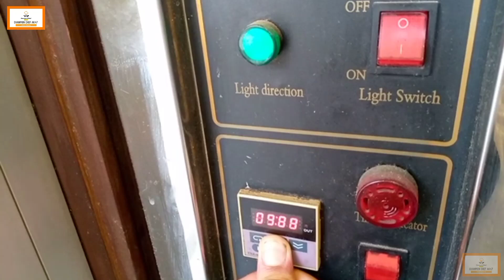Fruitcake with Trifle Fruit | Fruitcake banane ka tarika | Sponge Cake Recipe | Champion Chef Ak47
Fruitcake with Trifle Fruit | Fruitcake banane ka tarika | Sponge Cake Recipe | by Champion Chef Ak47

AJ ki is video mn Ap Kay leye mn nay fruitcake bnaya hai Jo Kay ap ko bht Pasand aye ga mehmano Kay leye ye fruitcake fruitcake 🍰 ghr banaye un ko b bht psnd anay wala hai 🤗 agay b bht c Lazeez dishes anay wali Hain so hmray sth joray rehain jazakaAllah 🖤.

 ( Fruitcake Recipe in English ):-

1) 4 magaz (2-3 Tbs)
2) Maraba red and green (100 g)
3) Raisin (Soji) (50 g)
4) Almonds (50 g)
5) White flour (250 g)
6) Butter (250 g)
7) Eggs (6 eggs)
8) Baking powder (Half Tbs)
9) Vanilla Essence (1 Tsp)
10) Iceing sugar (250 g)

( Fruitcake Recipe in Urdu ):-

1) (2-3 کھانے کا چمچ) 4 مغز
2) مرابہ سرخ اور سبز (100 گرام)
3) کشمش (سوجی) (50 گرام)
4) بادام (50 گرام)
5) سفید آٹا (250 گرام)
6) مکھن (250 گرام)
7) انڈے (6 انڈے)
8) بیکنگ پاؤڈر (آدھا چمچ)
9) ونیلا ایسنس (1 چمچ)
10 ) آئسنگ شوگر (250 گرام)
                  [ Mathod (طریقہ) ]

 aik boil mn 4 maigaz, red and green maraba asharfi, badaam , khishmish lay kr Dry krna hai oven mn us Kay bad nakal kr  thunda honay rakh dayn phr white flour mn makhan daal kr mixture machine say mix krayn or sth sth Tor kr anday daltay rahyn phr vanilla essence daal kr mix krayn phr dry mixture mn daal dyn achi trha halayein phr jis angle ka banana hai us mn daal kr oven mn bake honay rakh dayn